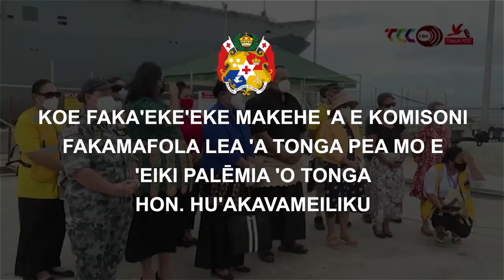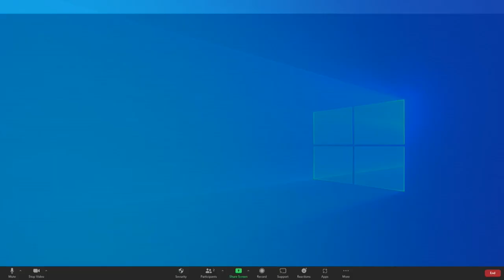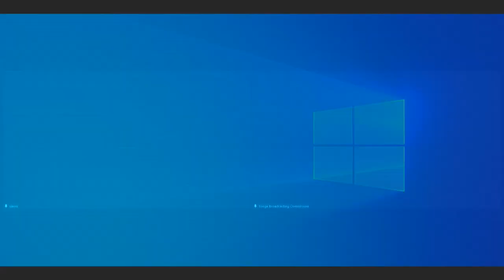Polokalama makehe pea mo e 'Eiki Palemia 'o Tonga 'i he 'aho 30 'o 'Epeleli 2022